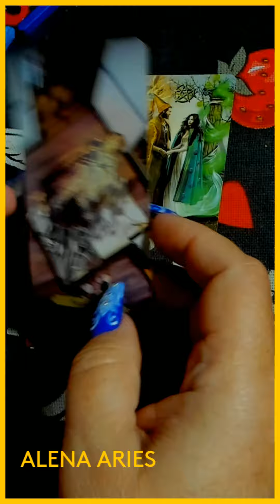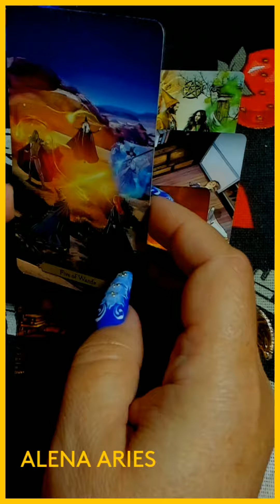НЕОЖИДАННЫЕ ПОДРОБНОСТИ ВАШЕГО БУДУЩЕГО??? таро гадание/на любовь/на будущее/новые